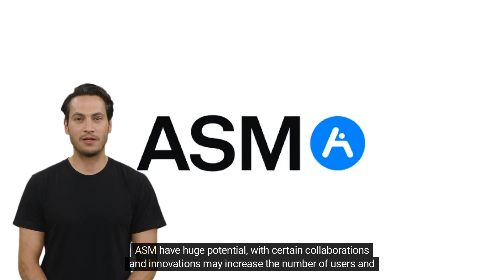ASSEMBLE PROTOCOL PRICE PREDICTION 2022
Hey there, it's Crypto News!

Let's find out what could be the price of the ASSEMBLE PROTOCOL coin (ASM) by the end of 2022.

Leave in the comments what coins you want us to analyze.